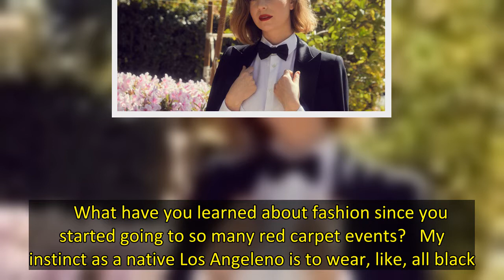Why ‘Hacks’ Star Hannah Einbinder Prefers Suits and Tuxes on the Red Carpet